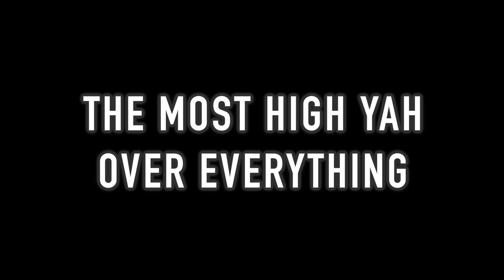The Tribe of Judah Must Rise - We will Anchor The Most High's Kingdom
Enjoying the sun in Accra Ghana, receiving downloads from the Most High Yah

🌄 Spiritual Awakening: We discuss a spiritual message received from the "most high" about rising in authority, especially for Judah, and standing in one's divine purpose.

🕊 We reflects on personal faith, acknowledging how divine promises have been fulfilled, often surpassing expectations, and recognizing the long journey leading to this transformation.

🌍 Ghana is portrayed as a key location for spiritual growth, purification, and healing, we emphasizing how it played a central role in their journey.
⚓ The Anchors of the Kingdom: We are the "anchor" for the Kingdom, where chosen individuals are placed in different parts of the world to bring forth the Kingdom on Earth.